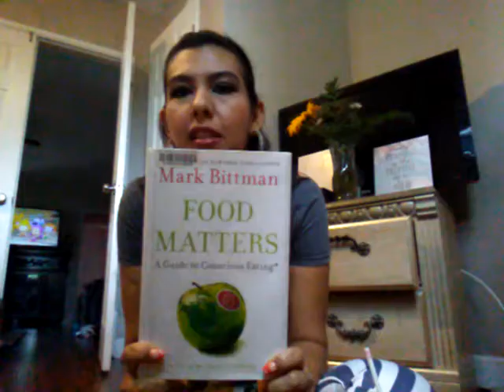COMO EMPESAR A NUTRIRSE MEJOR/PERDER PESO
NO SOY EXPERTA ESTAS SOLO SON COSAS QUE E VISTO FUNCIONAN.CUALQUIER DUDA PREGUNTEN A SU DOCTOR. ESPERO HAVER AYUDADO.